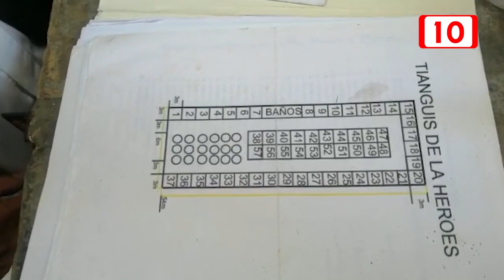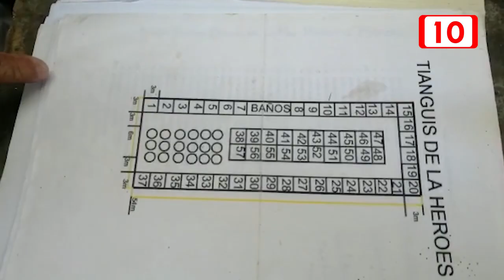Pequeños comerciantes buscan reactivar economía